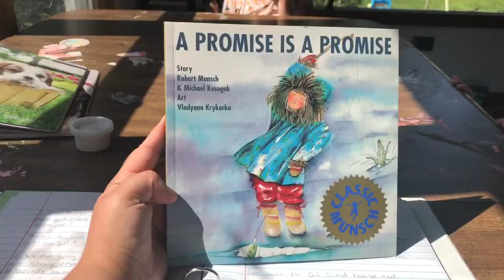Our First Girl Scout Tuesday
Today we worked on our daisy center for Melody’s daisy petals and Emily’s What is Your Superpower center